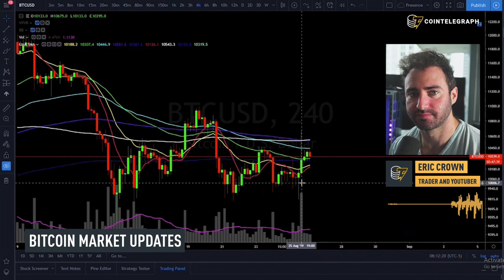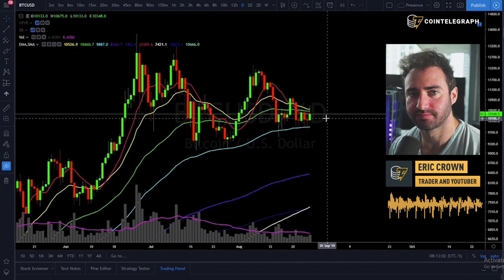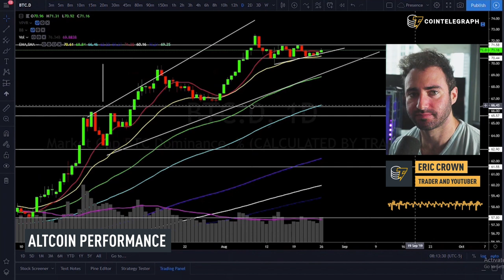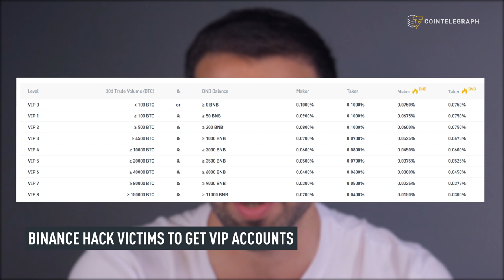Ethereum Tied to Bitcoin? Libra’s Future at Risk, Crown’s Market Analysis | Crypto News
Binance promises VIP accounts to KYC hack victims, Blockchain wallets integrate BitPay payment system, Libra faces more regulatory uncertainties, Eric Crown on whether Ethereum is in a bear market.